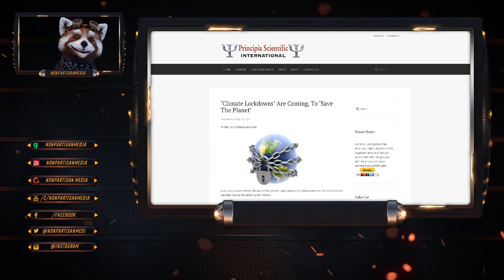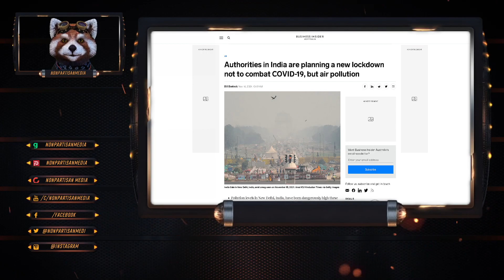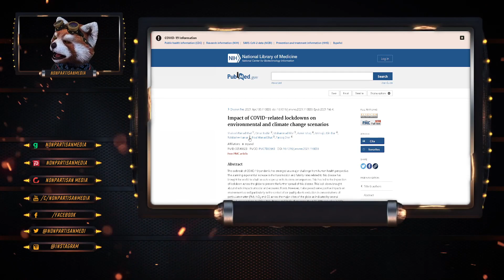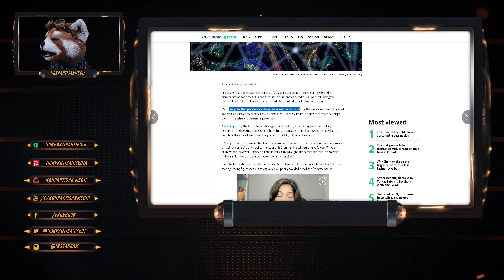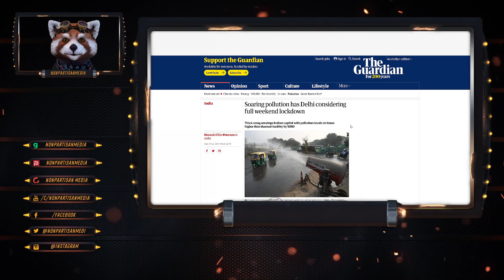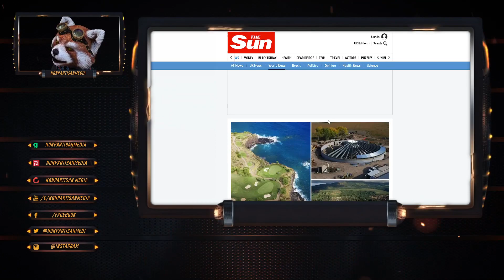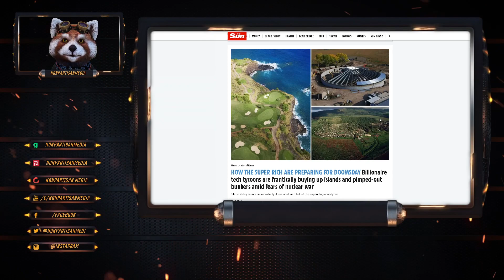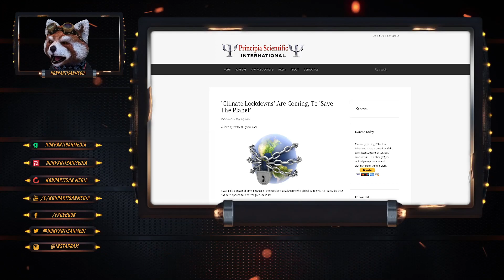‘Climate Lockdowns’ are coming, to ‘Save The Planet’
Bitcoin: 12Jyut34BCuDLDejchBDu8WX74yfDd1agz
Ethe: 0x4afb19af52b92e44613a2c2a6b7970fe83b224fc